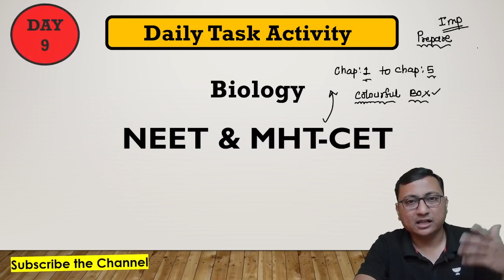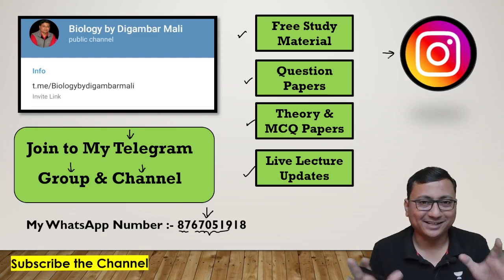How to Balance NEET & MHT-CET | Daily Task 9 | Digambar Mali